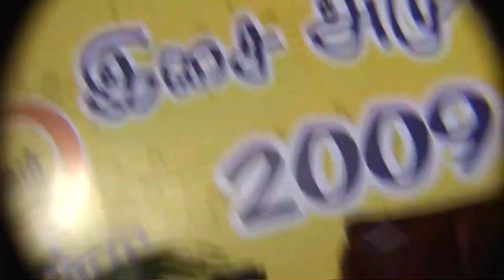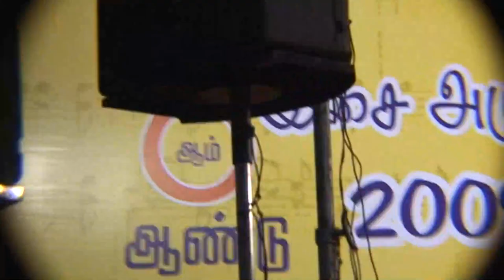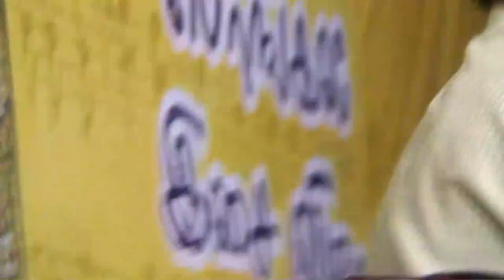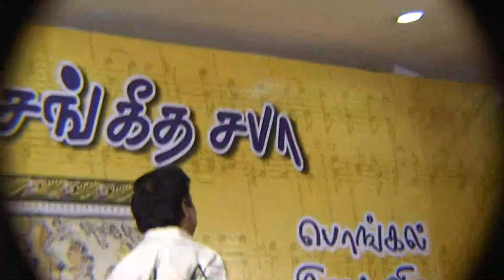M.S.K.சங்கரநாராயணன்-நாதஸ்வரம் - திருவாளப்புத்தூர் கலியமூர்த்தி , மன்னார்குடி வாசுதேவன் - தவில் - 01